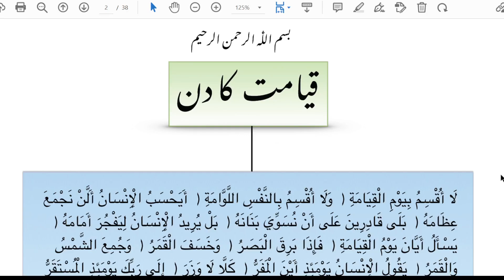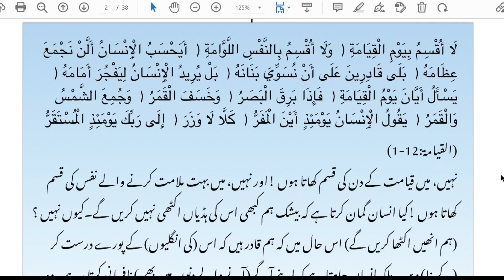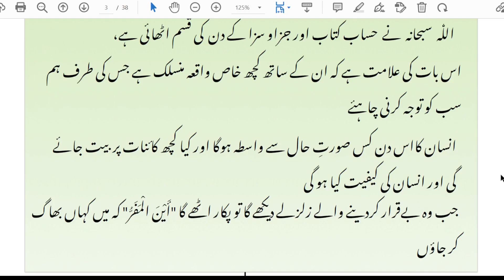Qayamat Ka Din Surah Qaiyamah Ki Roshni Main By Farhat Hashmi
100 Hadith By Farhat Hashmi